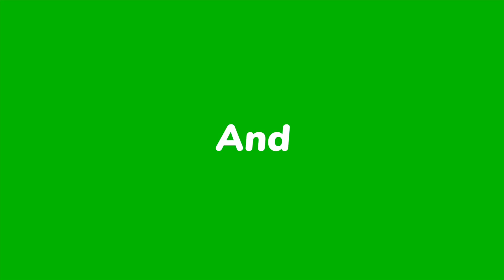Imana inyereka imyaka sigaje mwisi Intahe Ya Zipora Igice 3 Ep 13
Bikiramariya anganiriza ko. nKwiye gusenga cane sengera iyisi